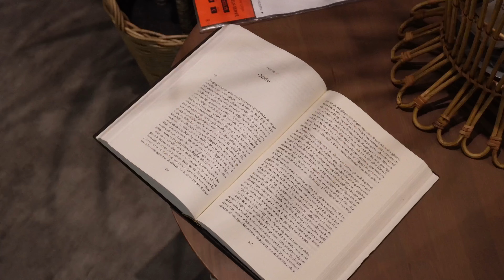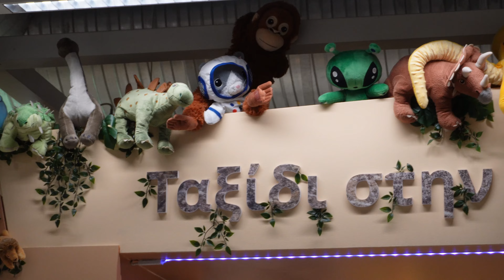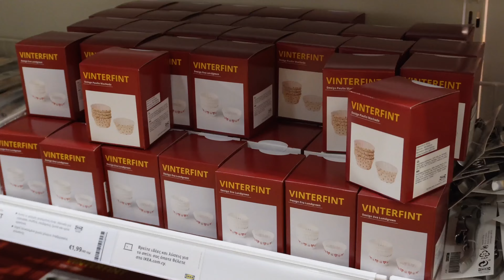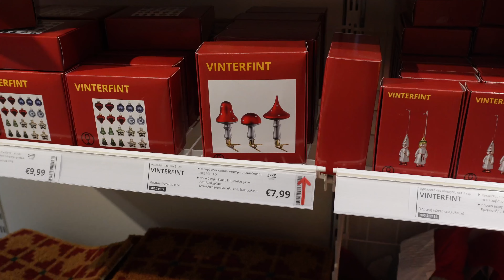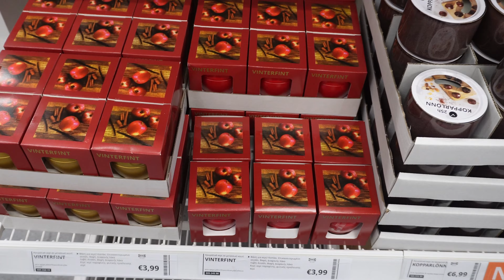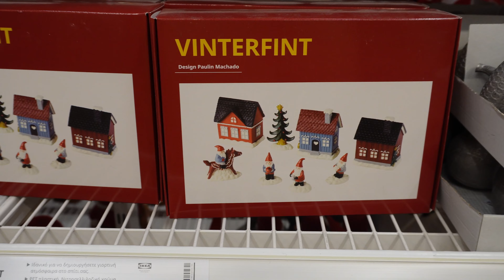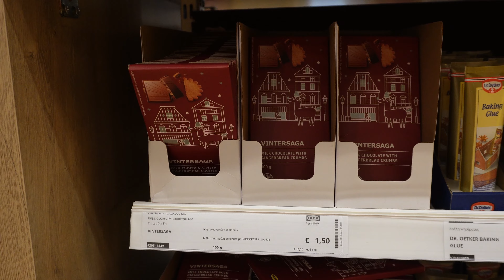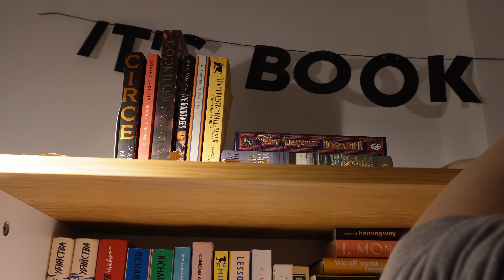Vlogmas #1 🎄новогодняя ИКЕА на Кипре | украшаем дом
В этом выпуске отправимся в Икею на Кипре и посмотрим, что там есть для создания новогодней атмосферы дома. Покажу покупки и украшения, которые приобрела.

Таймкоды:
00:00 поездка в Икеа
10:35 распаковка покупок
17:28 украшаю дом

За звук спасибо Аскару ❤️